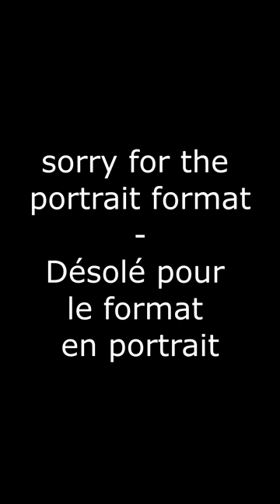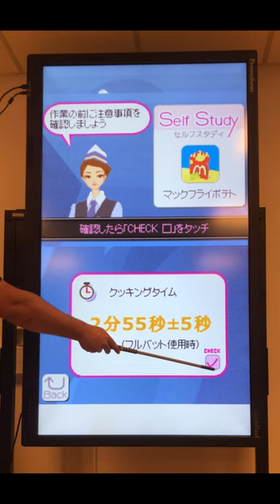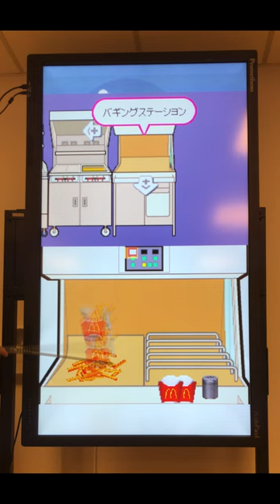Play eCDP on giant DS ?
Yes.